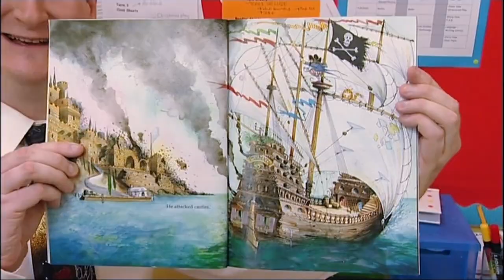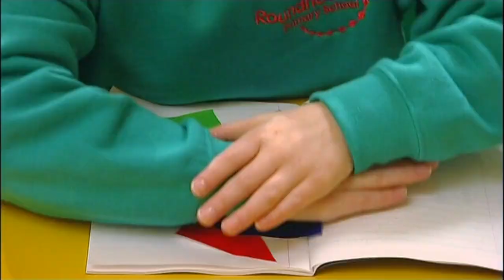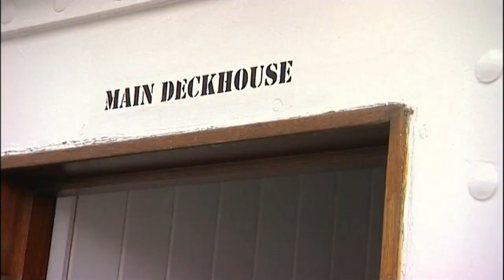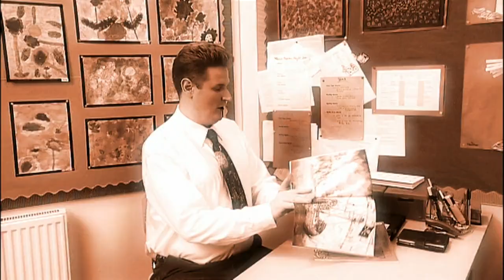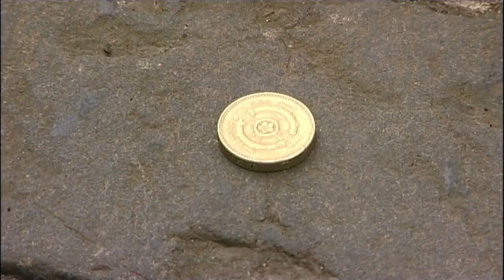Tummy Rumbles 🤰 | fullepisode | TV Shows for Kids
Mickey John is so busy making a model pirate ship out of shapes that he forgets to eat his lunch. It’s no wonder his tummy starts rumbling!